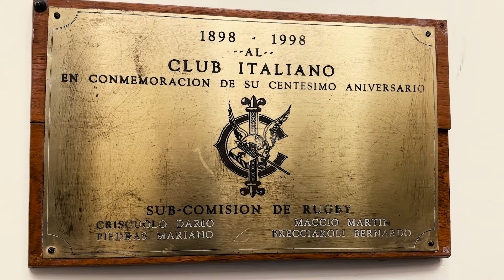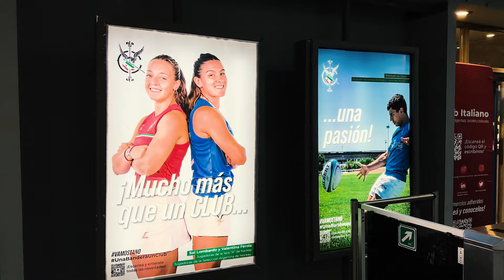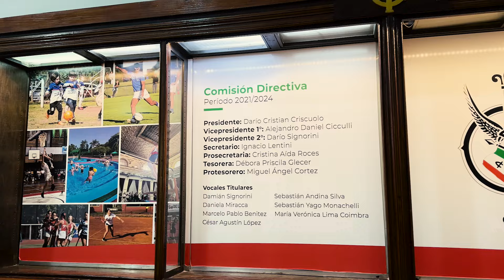CONOCIENDO EL CLUB ITALIANO FOX SPORTS X LOS CLUBES